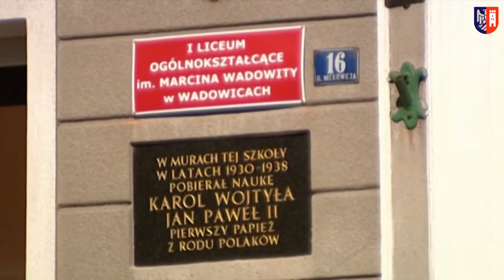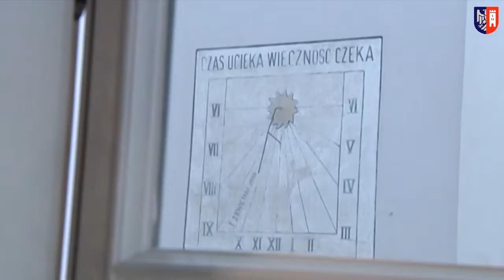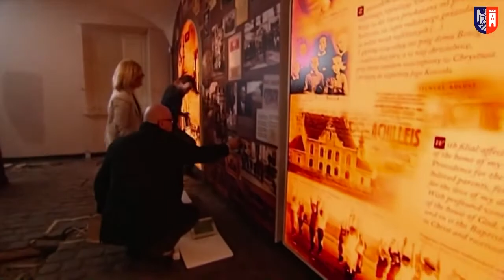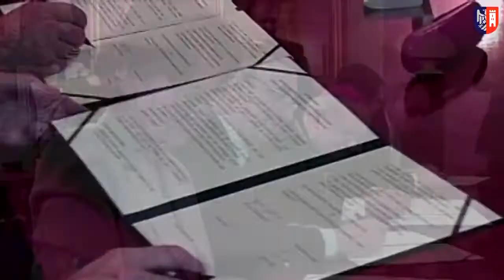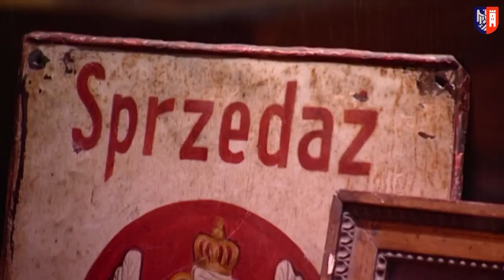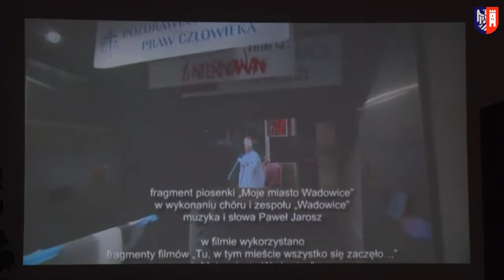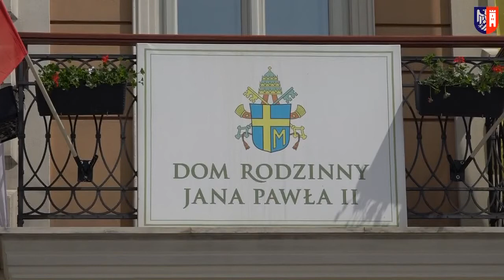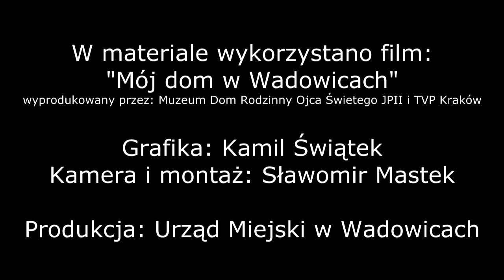XXXVII nadzwyczajna sesja Rady miejskiej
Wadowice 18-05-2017